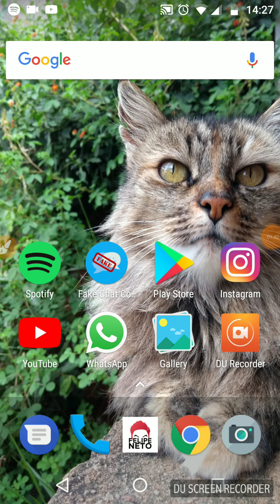Cadê o vídeo dos presentes?